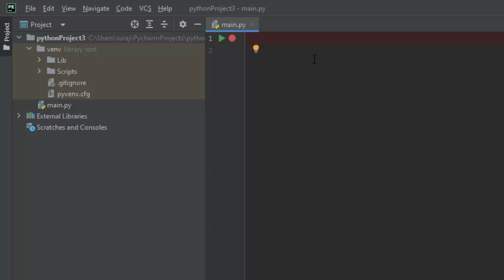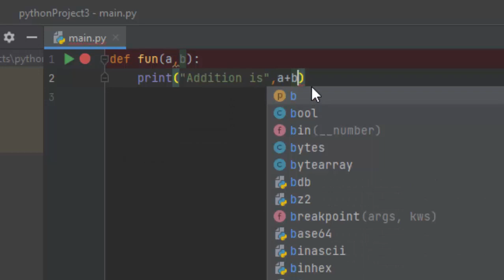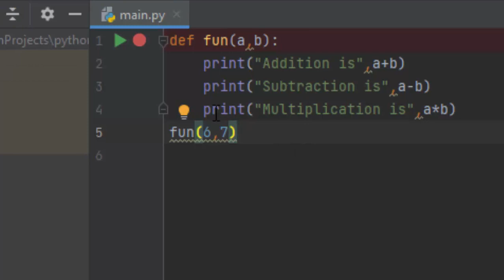Use Defined Calculator in Python@COMPUTEREXCELSOLUTION